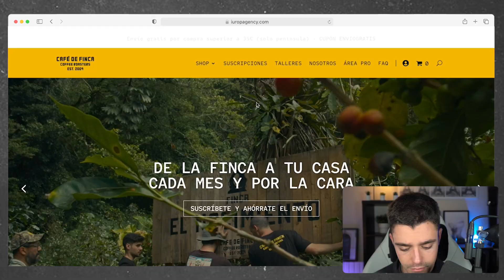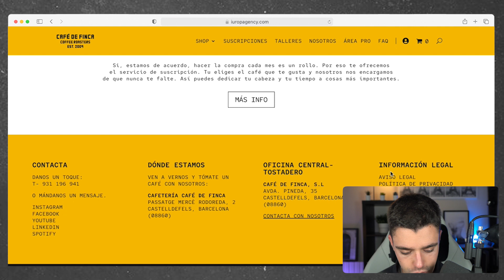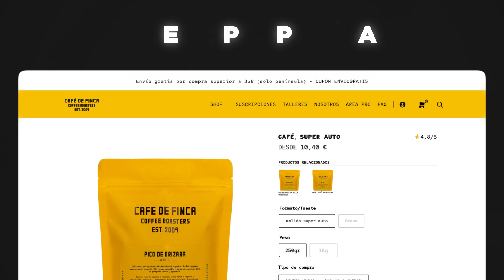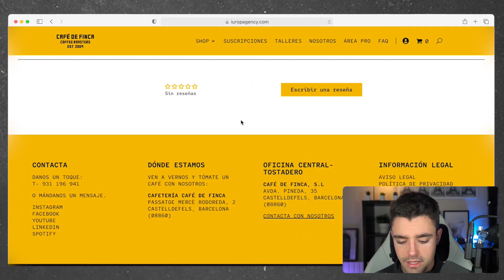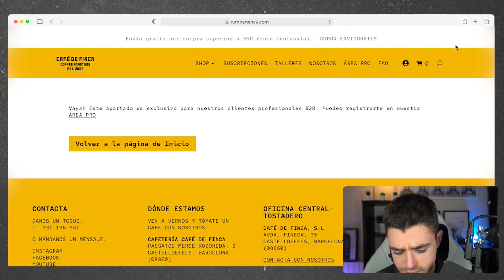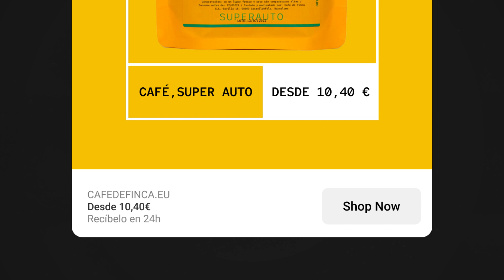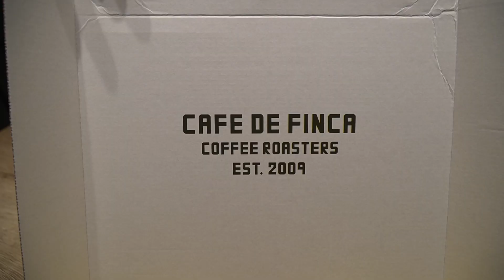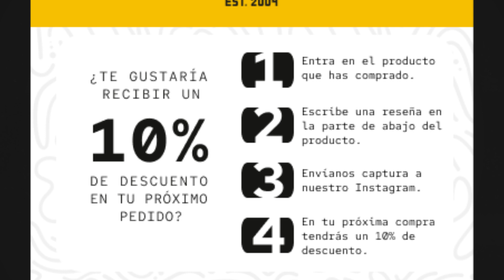Así es el Ecommerce de Café Mas Importante de España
Así es como Café de Finca ha conseguido levantar 1 millón de euros en capital para hacer café desde su propia finca en Honduras.
En este video analizamos a fondo su página web y su proceso de ventas para ver que cosas están haciendo bien, y qué cosas podrían mejorar.

Respaldados por figuras como Marc Gasol, Falcao o Ansu Fati, Café de Finca es una de las mejores marcas de Café de España de la actualidad.

Han conseguido dominar el sector físico, y están haciendo un gran trabajo en el sector online con su ecommmerce de café.

📩 Te Doy Consejos y Trucos de E-Commerce GRATIS Cada Semana!

🤝🏽 ¿Necesitas ayuda con tu Tienda online?

🛠️ HERRAMIENTAS DE ECOMMERCE PARA TI:

👇🏽 3 MESES de Shopify por tan solo 1€/mes! 🛍️

Hola, soy Raul y soy el fundador de iUROP Agency.

He ayudado a un grupo reducido de tiendas online a incrementar sus ventas a lo largo de los más de 5 años que me dedico a esto.

¿Y por qué un grupo reducido?

Realmente es muy complicado dar un servicio y trato de diez, por eso, prefiero trabajar con un grupo reducido y con clientes que sé que podrán tener buenos resultados gracias a mí. Además de que el cliente puede ir de la mano en todo momento conmigo ya que le puedo dedicar mucho más tiempo y atención.

Esto créeme que por ambas partes se agradece.

En este canal vas a encontrar análisis y mejoras de ecommerce que lo están petando en 2023 y de qué forma podrían tener más ventas. Todo esto desde mi punto de vista y analizando de una forma justa a cada marca.

Si quieres que te ayude a incrementar las ventas de tu tienda online y llevar tu ecommerce al siguiente nivel escríbeme en

Un saludo!